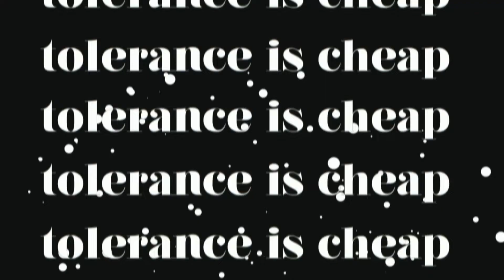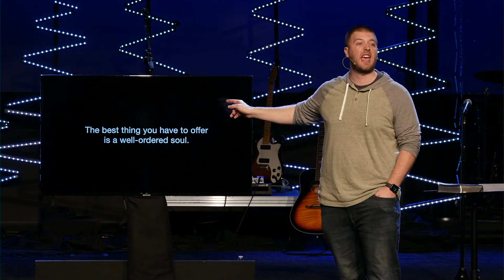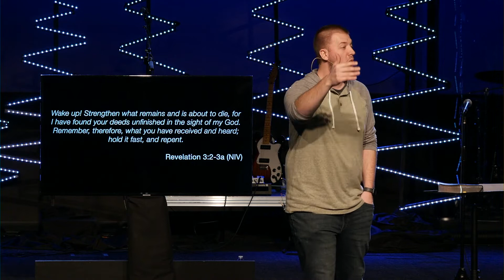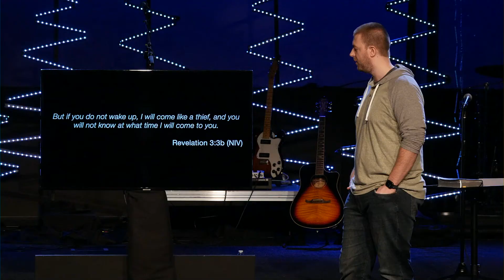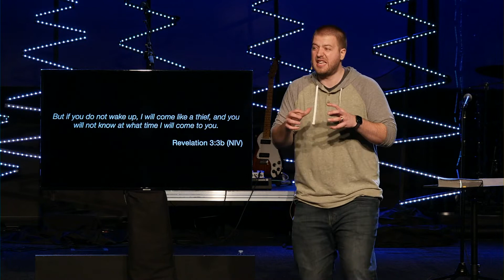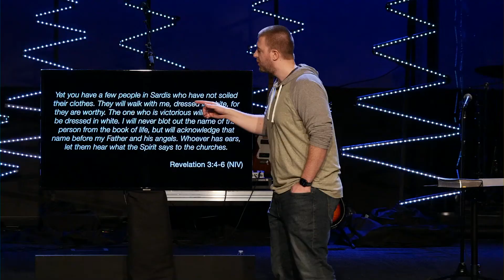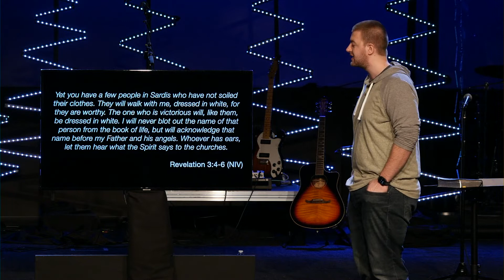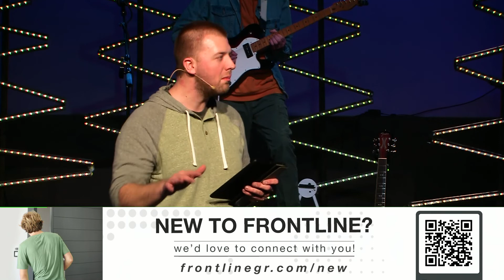Sardis | 2.7.21 Full Service